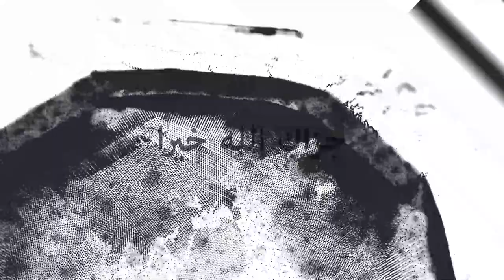Kesenangan Berteman dengan yang bertaqwa | Tafsir Az-Zukhruf 67-70 | Ustadz Miftah Husni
Kesenangan Berteman dengan yang bertaqwa
Tafsir Az-Zukhruf 67-70
Ustadz Miftah Husni